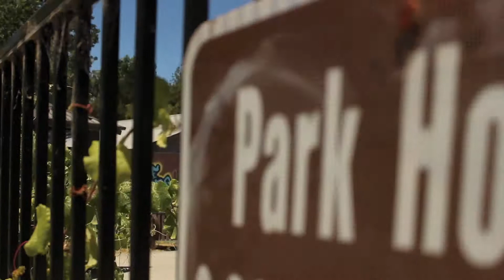SKATEBOARD TRICK REEL